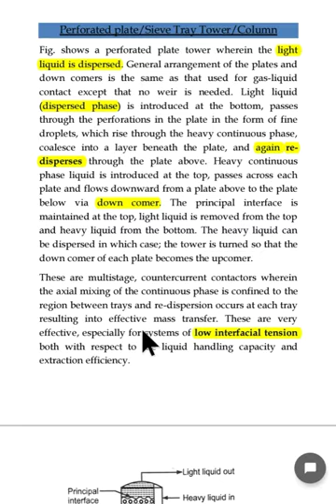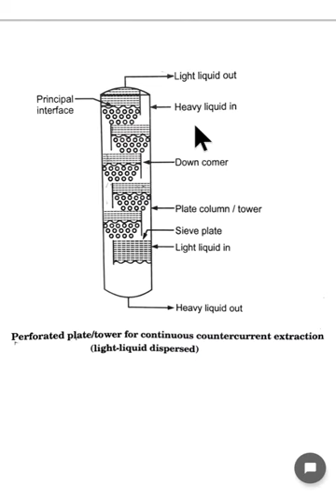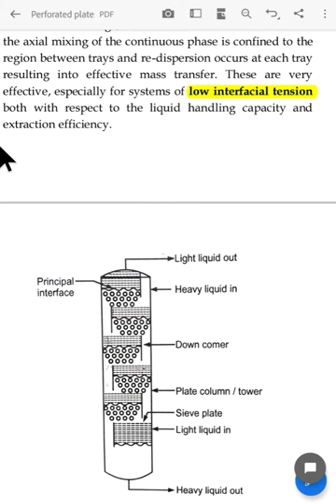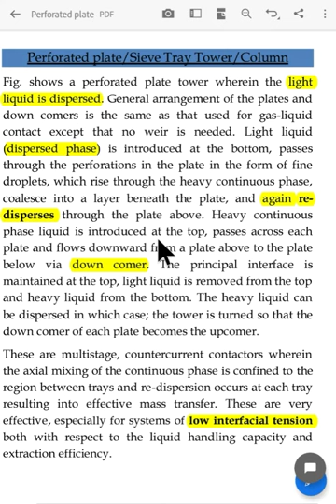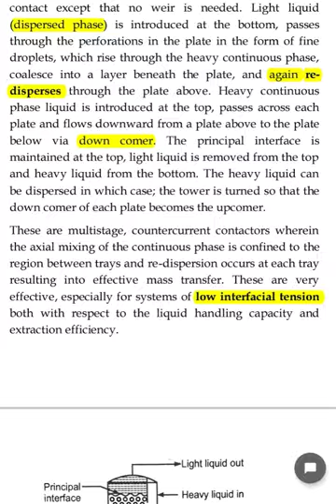Perforated/Sieve Plate II Liquid-Liquid Extraction II Unit Operation II " Continuous Learning"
Perforated/Sieve Plate or Tower II Unit Operation II Hindi & English explanation II Chemical Engineering II 10+2 Concept II Gate Preparation II PSU Exam II General Concept II Btech II Diploma Chemical Engg II Technical Exam Preparation II Interview Question Answer II Mechanical Engineering II Polytechnic Diploma courses II Mechanical Equipment II Chemical Engineering II
" Continuous Learning"
By Saddam Hussain